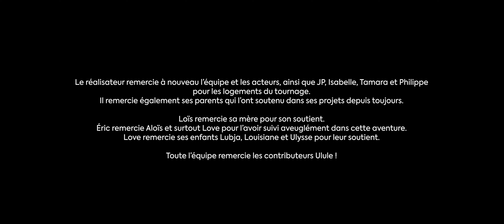Les Courants du Temps | Court-Métrage de Fin 2ème Année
Yann, jeune surfer de 19 ans, vit avec ses parents dans une petite ville au bord de la mer. Plus les jours passent et plus il vit d'étranges situations. Lorsqu'il découvre la vérité, Yann va devoir faire un choix qui déterminera le reste de sa vie.

Film sélectionné pour la projection de fin d'année à Ynov Bordeaux et gagnant du prix Spécial !

Merci encore à l'équipe et aux acteurs qui ont été formidables !

Avec Loïs BERTHELOT, Love BOWMAN et Éric ROLLAND.

MISE EN SCENE :
Écrit, Réalisé et Monté par Aloïs GIBAULT
1ère Assistante Réalisateur : Mawndé DIAMANKA

IMAGE:
Cheffe Opératrice Image : Caroline BOUR
Cadreur : Damien TOMAS
Assistante Caméra : Lilas DEVOS

ELECTRICITÉ :
Chef Electricien : Timéo TARIS
Electricien : Joan AUGÉ

SON:
Chef Opératrice Son : Clémence DUBURCQ
Perchman : Gaëtan SERAIN

DÉCO:
Cheffe Décoratrice / Accessoiriste : Inès MUNOZ
Assistant Décoration : Marius MONGIS

RÉGIE
Régisseuse Générale : Léa PIRON
Assistante Régie : Catya DAUBA

HMC:
Costumière : Hannah McKENZIE
Maquillage/Coiffure : Camille DUET

EXTRA:
Making-Off : Manon ECHENARD
Photographe Plateau : Hannah McKENZIE